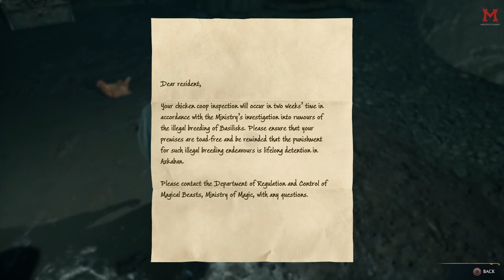Hogwarts Legacy (Hard) |PC| 100% Walkthrough 46 In the Shadow of the Mountain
Hogwarts Legacy (Hard Difficulty) |PC| 100% Walkthrough 46 In the Shadow of the Mountain 2k QuadHD 1440p

Welcome back everyone to my channel and my No-Damage 100% walkthrough of Hogwarts Legacy. This is going to be a comprehensive walkthrough/guide containing every collectible and all the achievements too. This link is in my description and my channel banner. Stay safe and always be awesome \m/.

0:00 - Start

01:48 - Merlin's Trial

05:44 - Floo Flames (Coastal Mine)

06:08 - Popping Balloons

06:52 - Main Quest (In the Shadow of the Mountain)

11:28 - Merlin's Trial

13:34 - Astronomy Table

21:30 - Floo Flames (Tower Tunnel)

My System Config:
Processor : Intel i9 13900k
Motherboard : Gigabyte Z790 Aorus Master
RAM : G.Skill Trident Z5 @6000Mhz 32GB x2
GPU : Gigabyte RTX4090 Gaming OC
PSU : Corsair HX1200 Platinum
Cooler : Corsair H150i LCD Elite XT
PC Case : Corsair 7000D
Keyboard : Logitech G510 Gaming Keyboard
Mouse : Razer Viper Ultimate